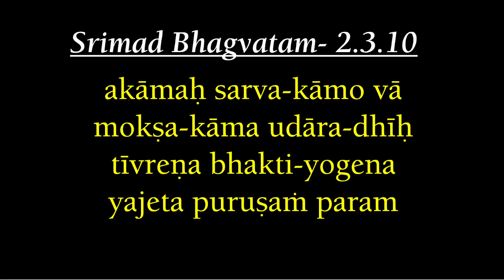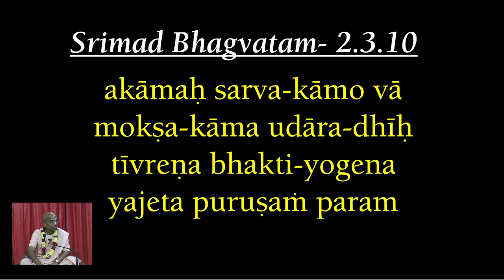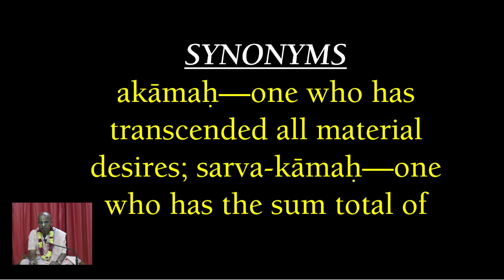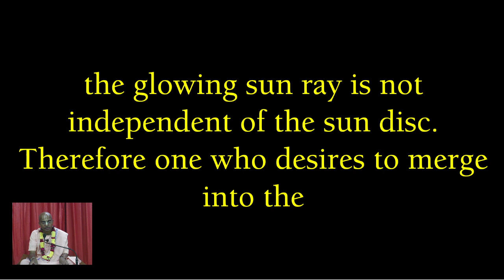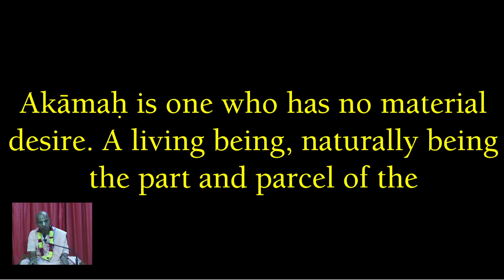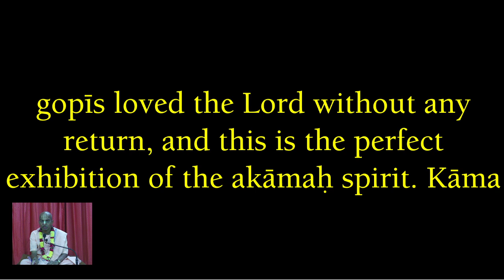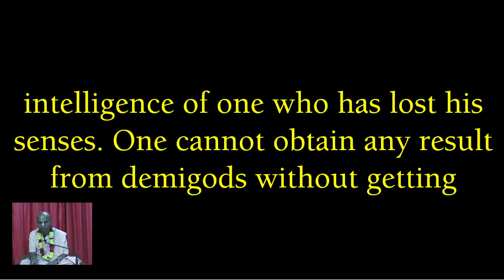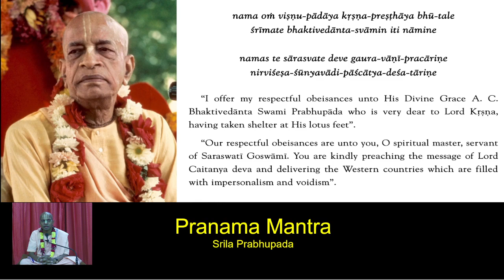A person who has broader intelligence worship the Lord Krishna ISB 2.3.10I HG SatyaGuaraChandra Dasa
ŚB 2.3.10
akāmaḥ sarva-kāmo vā
mokṣa-kāma udāra-dhīḥ
tīvreṇa bhakti-yogena
yajeta puruṣaṁ param

Translation
A person who has broader intelligence, whether he be full of all material desire, without any material desire, or desiring liberation, must by all means worship the supreme whole, the Personality of Godhead.

HARE KRISHNA MOVEMENT INDIA

 UPI ID     : HKMIVSP2.07@CMSIDFC
 BANK DETAILS: HARE KRISHNA MOVEMENT INDIA
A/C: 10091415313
IFSC CODE: IDFB0080412
DABA GARDENS BRANCH
VISAKHAPATNAM

TOUCHSTONE CHARITIES VISAKHAPATNAM

 UPI ID     : TSCVSP103.07@CMSIDFC
 BANK DETAILS    : TOUCHSTONE CHARITIES VISAKHAPATNAM
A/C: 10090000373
IFSC CODE: IDFB0080412
DABA GARDENS BRANCH
VISAKHAPATNAM

YADURAJA DASA
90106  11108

JITAAMITRA DASA
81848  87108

VAIKUNTESWARA DASA
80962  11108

SRUTHI SAGARA DASA
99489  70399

SHYAM MADHAVA DASA
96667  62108